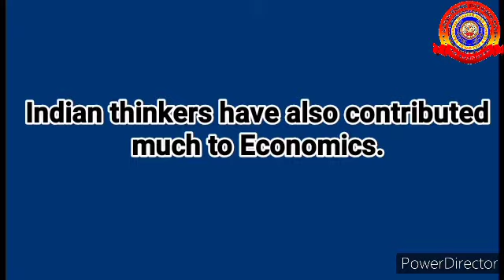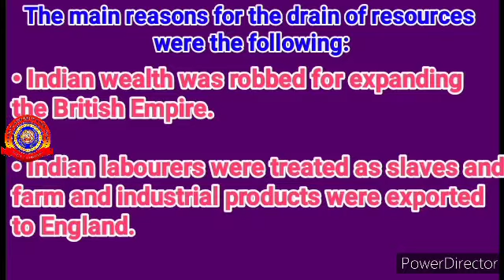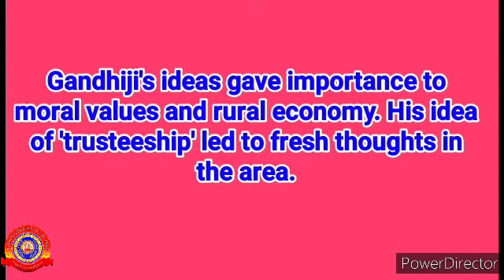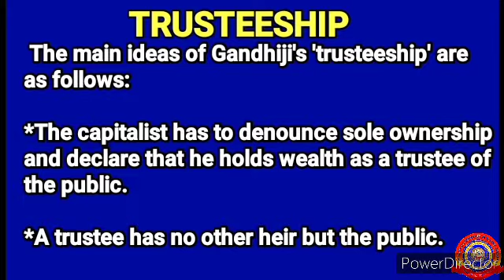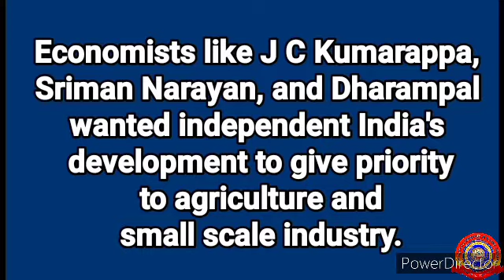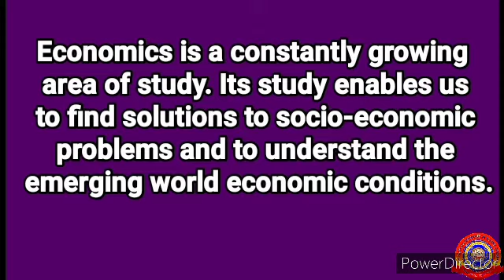KRSMA#Standard 8 Social Science Part 3 Chapter 7 Economic Thought